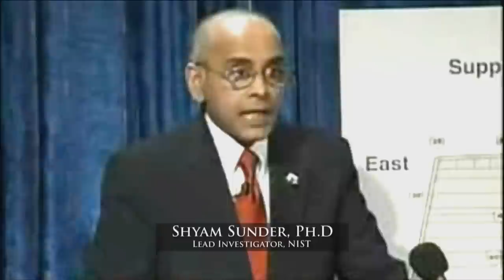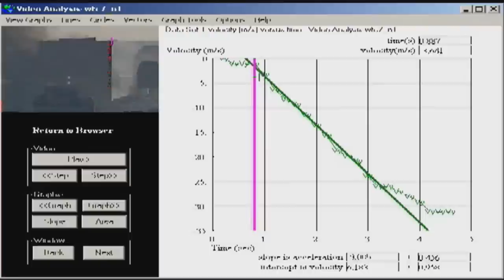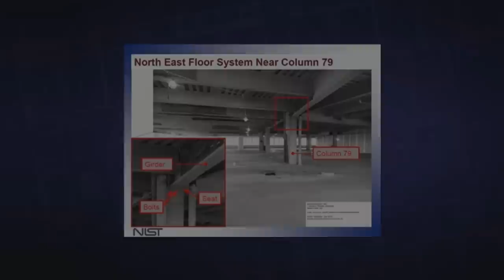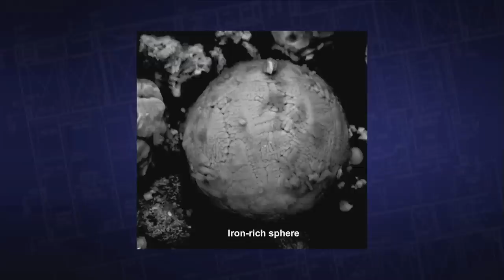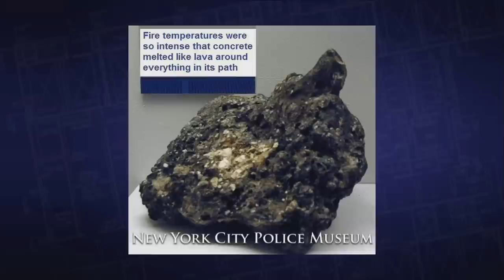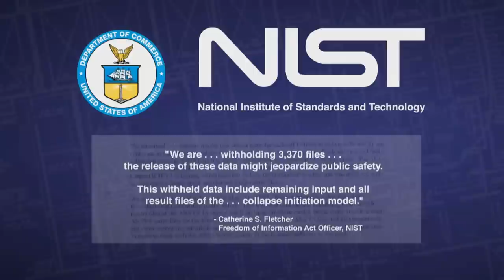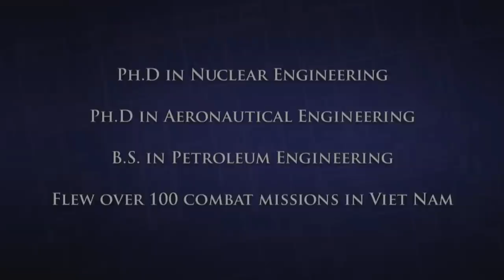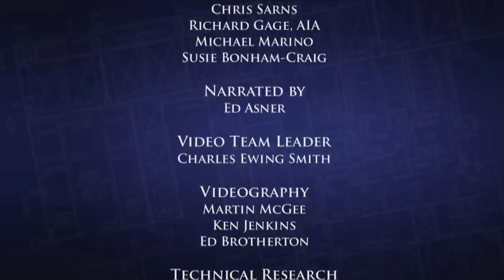Architects & Engineers ~ Solving the Mystery of WTC 7 ~ AE911Truth.org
Architects & Engineers: Solving the Mystery of WTC 7

AE911Truth's new 9/11 documentary Solving the Mystery, the destruction of World Trade Center Building #7, WTC 7 on 9/11/01. Join actor, Ed Asner and Architect Richard Gage, AIA and Architects and Engineers as they narrate an unfolding story that decimates the official account ("collapse due to normal office fires") of this 47 story high-rise which was destroyed on the afternoon of 9/11 in record time: top to bottom in under 7 seconds - and at free-fall acceleration for a third of its fall. Solving the Mystery of the Free-Fall Collapse of WTC 7.

This is AE911Truth's best shot at a professionally produced 15 minute informative and engaging 9/11 documentary on WTC 7 - designed for newcomers. It is free. Please spread Far and Wide, including Architects and Engineers.

The documentary includes several of the dozens of technical and building experts that were interviewed and that appear in our forthcoming full length documentary - 9/11: Explosive Evidence - Experts Speak Out. Altogether of course there are more than 1,500 Architects & Engineers that have signed the AE911Truth petition calling for a new investigation of the destruction of all 3 high-rises at the World Trade Center on 9/11.

Special thanks to the AE911Truth volunteer video crew!

We are proud to partner with the 9/11 family members and first responders of RememberBuilding7.org in the 10th Anniversary Campaign to raise awareness about WTC 7 in cities across America.

and decide what you can do to help the campaign.